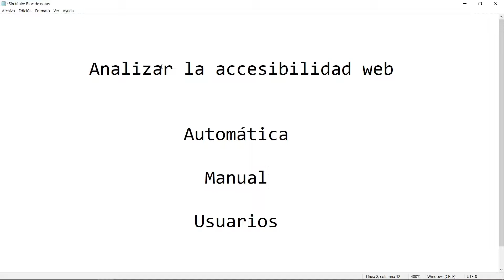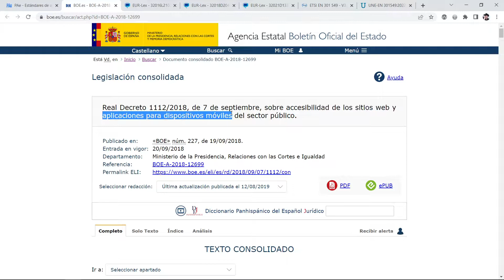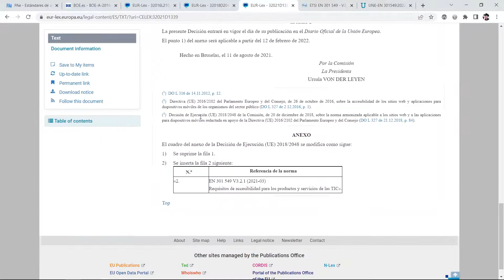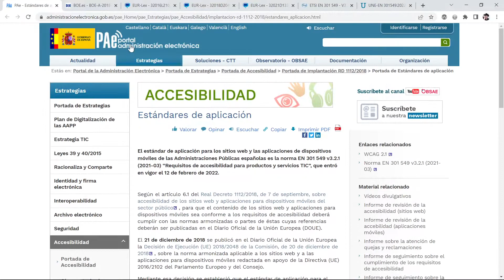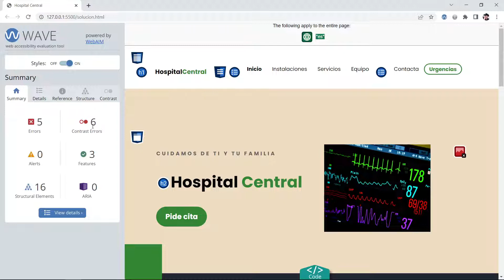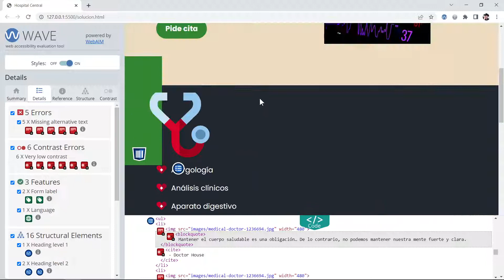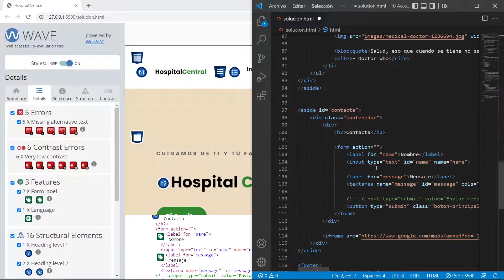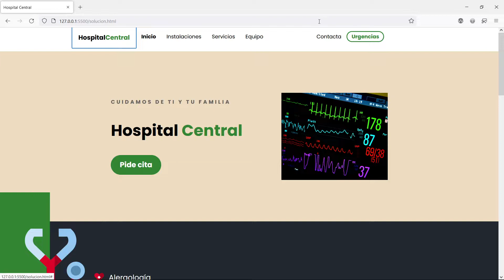Ejercicio del curso: análisis de la accesibilidad web con WAVE y de forma manual